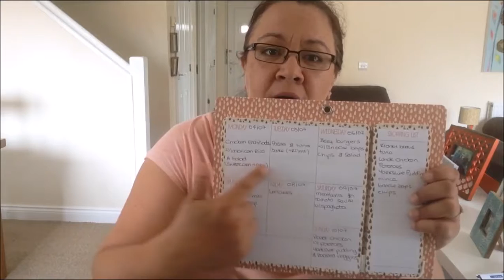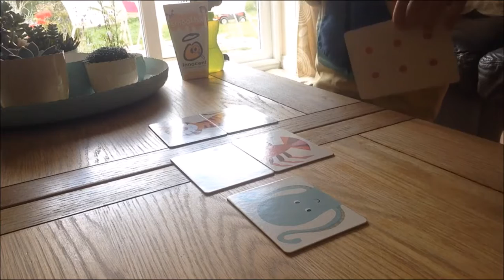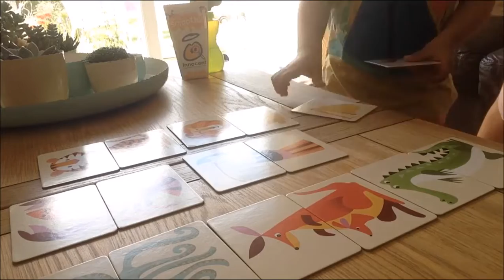Day in the life Vlog - Mummy Life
Grab a cup of tea and come and spend the day with me.

Liliana

This video is was made by Vanilla & Canela and any opinions are my own.